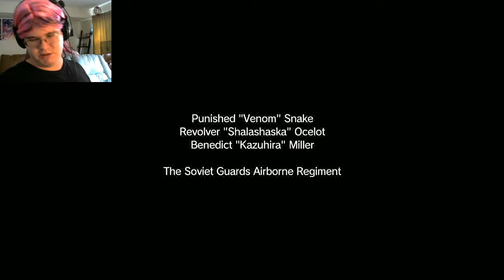BLOWING UP EVERYTHING! | Metal Gear Solid V (part 51)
This is something I can handle! Nothing but senseless destruction!